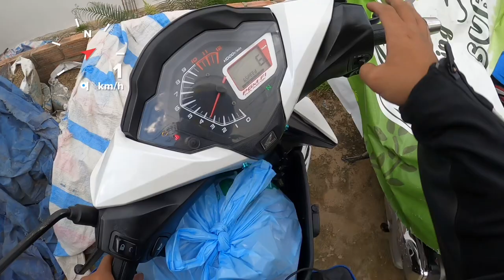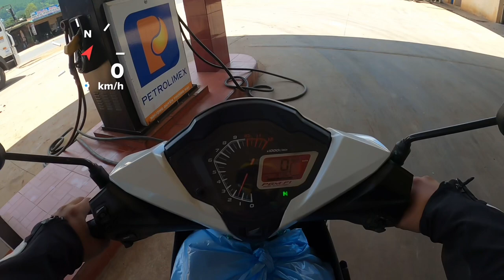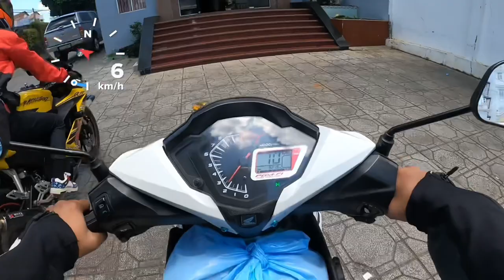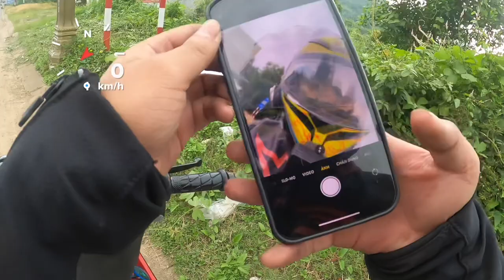Đà Lạt quay đầu bất ổn 2023 | Góc cam 2 Lượt về